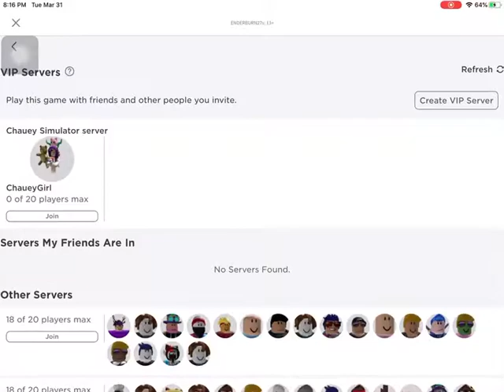Saber Sim on my new account because my other one is gone.